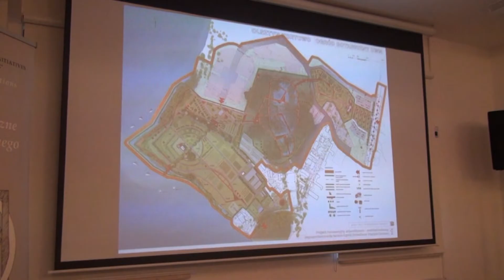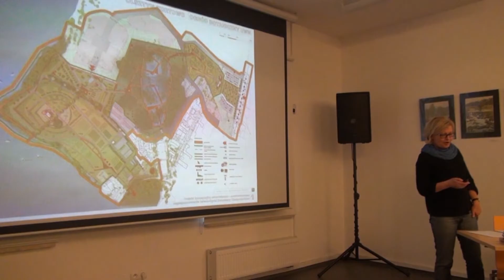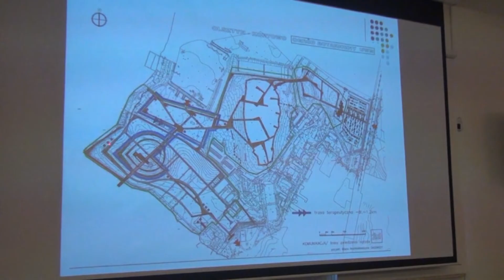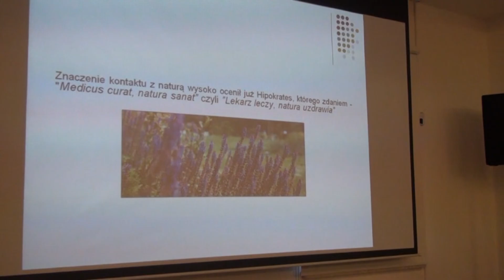KIEŁKOWANIE DLA PRZYSZŁOŚCI 4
“Ogrody zmysłów w terapii osób niepełnosprawnych” -dr Wiesława Gadomska, Wydział Kształtowania Środowiska i Rolnictwa, Uniwersytet Warmińsko -Mazurski, Olsztyn.

Seminarium “KIEŁKOWANIE DLA PRZYSZŁOŚCI.
Ogrody edukacyjne i inne sposoby redefiniowania przestrzeni
publicznej, prowadzące do budowania społeczności lokalnych”
Konstancin-Jeziorna, 21 października 2015 r.